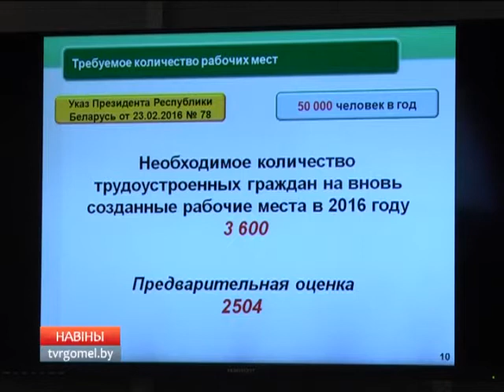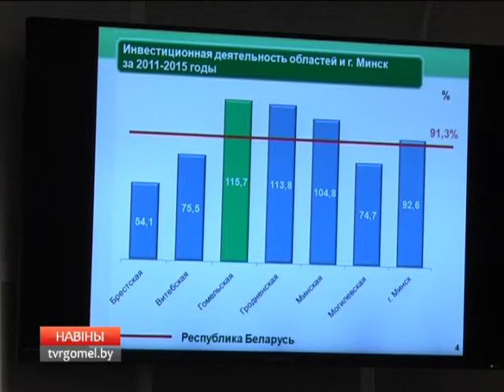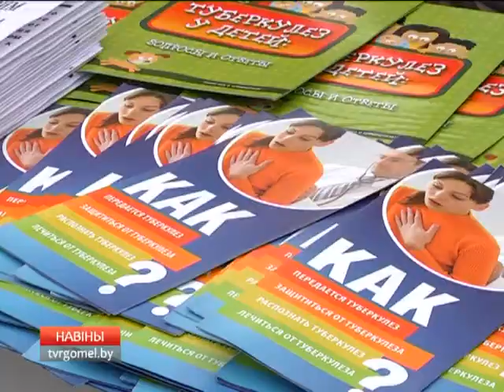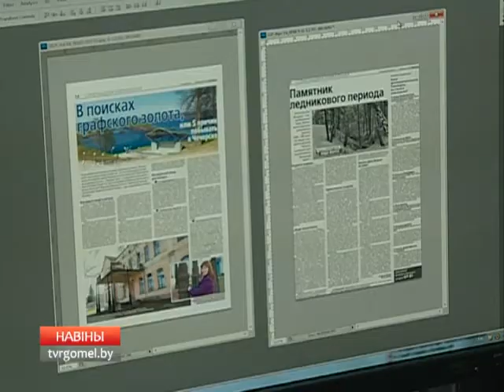24 03 2016 НОВОСТИ